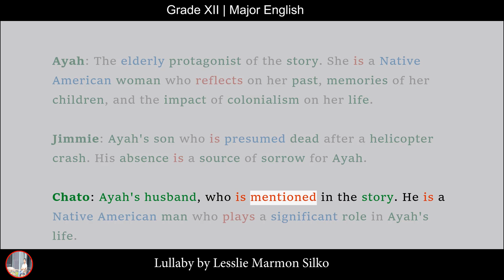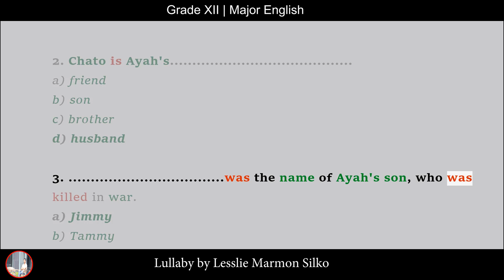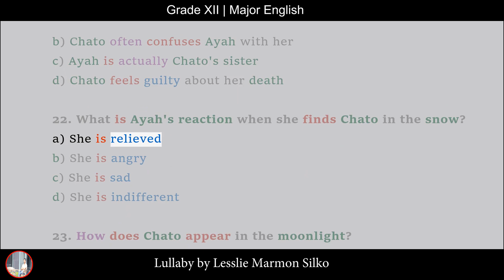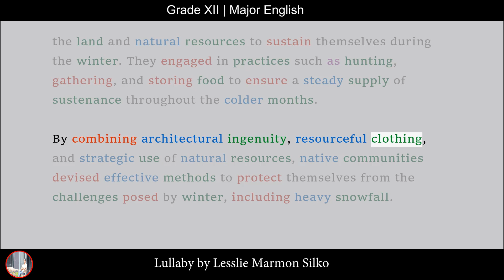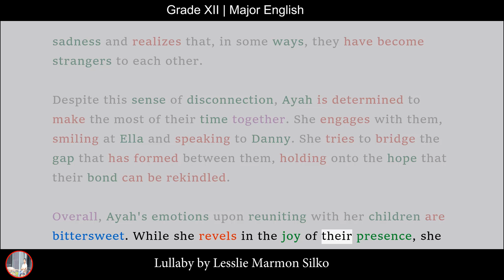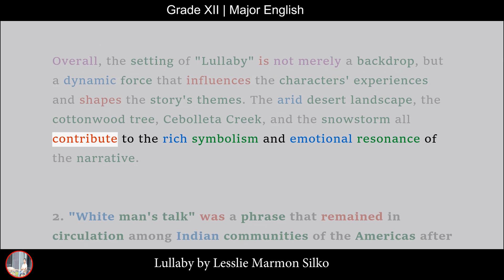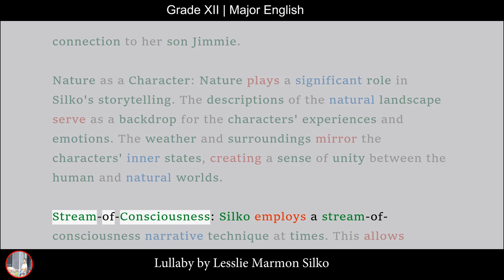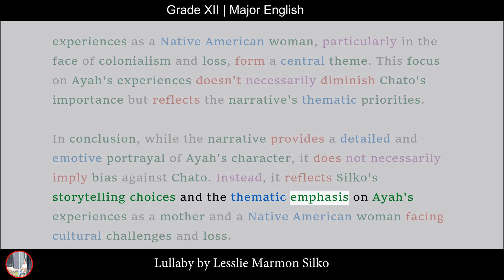Lullaby | by Lesslie Marmon Silko | Story | Major English | Grade XII | MCQ | Summary | Que-Ans